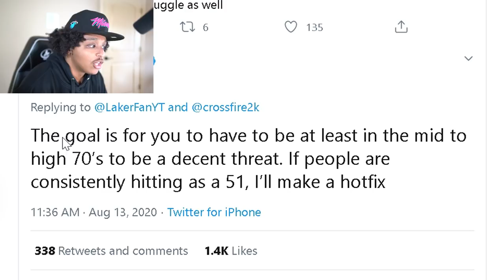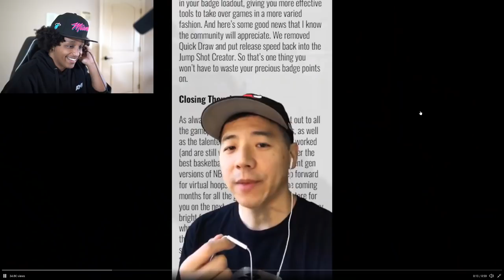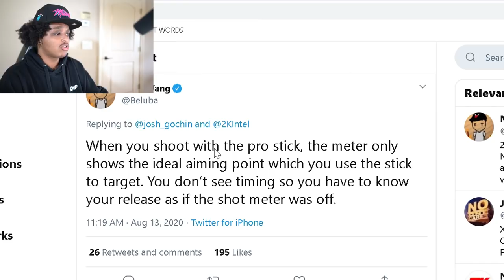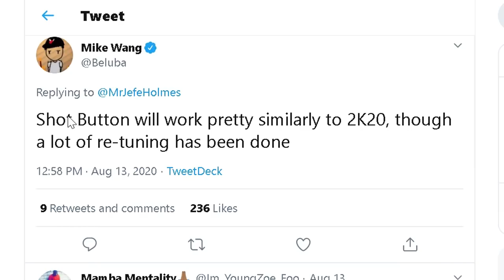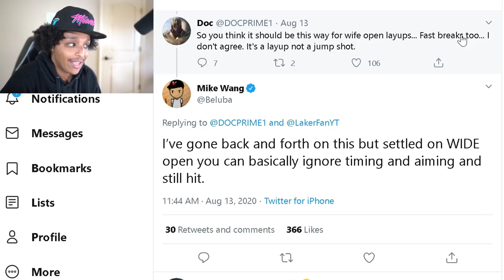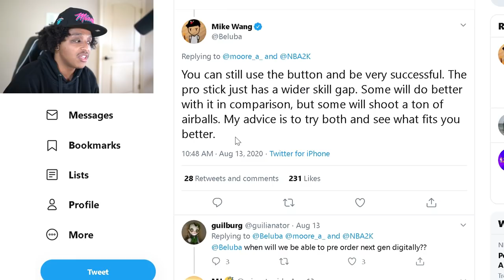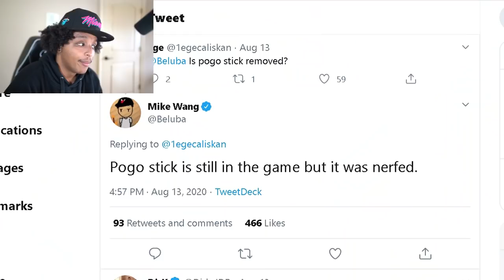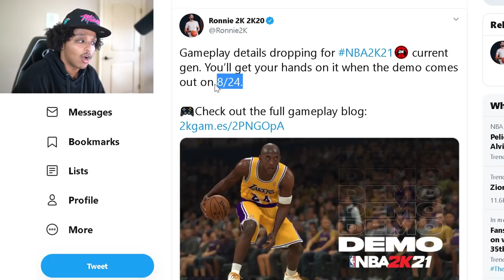THIS IS WHY 2K ISN'T PROMOTING NBA 2K21 ON CURRENT-GEN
Whole lot of current-gen NBA 2K21 news released today. Are you impressed with the news a week before the launch of the 2K20 demo?